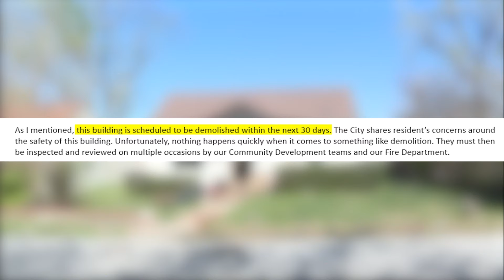Vacant home in Independence to be demolished after multiple fires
The City of Independence is demolishing a house that has caught fire four separate times in the past few months.